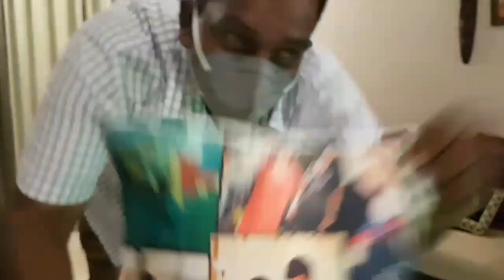My sister's birthday celebration.....Happy Birthday Vanita